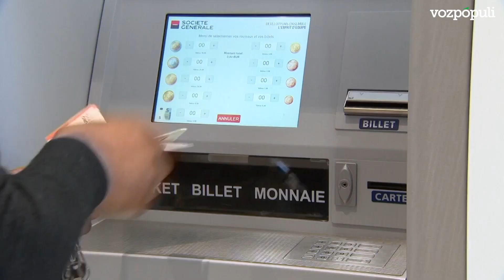División en Vox por Espinosa de los Monteros, el caso de Daniel Sancho y crisis política en Ecuador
Estos días ha sido noticia la ruptura de Vox tras la salida de Iván Espinosa de los Monteros, el asesinato a manos del hijo del actor Rodolfo Sancho y el mundial de fútbol femenino.